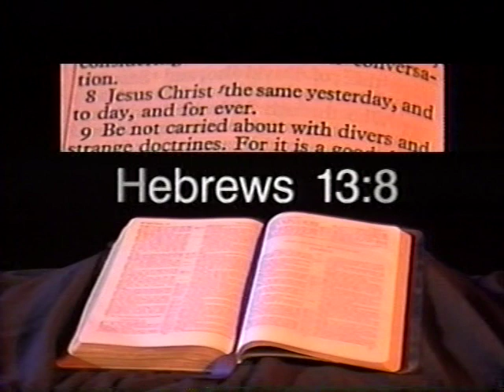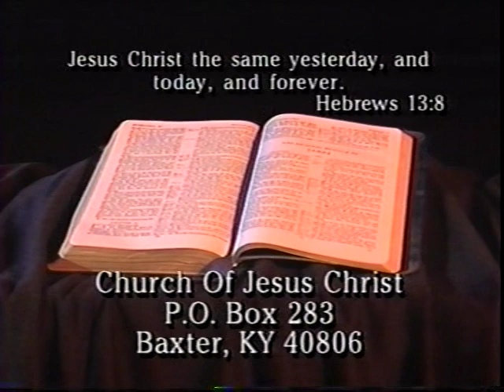"The Sin Of Achan" (Part 3)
If you can please help fix the church.
It needs some repairs done to the roof and
restrooms. Anything you can send would be
very much appreciated. Thank you!
 And God Bless. Send to the
Baxter, Kentucky 40806